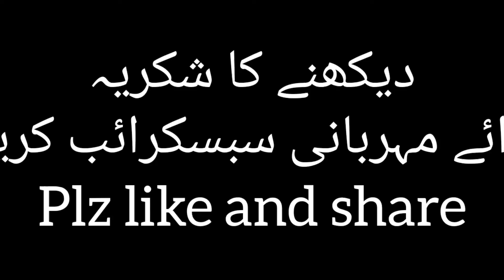Handmade silver jewelry designs/hath k bane hoe chandi ke zewar chandi ke button||Stylish trends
beautiful hand made silver jewlry designs

beautiful handmade silver jewlry designs
latest chandi ki jewlry k designs
2021 ke new chandi k sets designs
unique silver jewlry designs
attractive silver rings images
new silver jewlry images
latest images of silver jewlry
latest designs of handmade silver jewlry
latest designs of silver jewlry
silver chokar sets designs
silver buttons designs
chandi k buttons le designs
chandi ki button patti le designs
silver bangles designs
chandi ki chorioo ke designs
silver kada designs
silver braclet designs
silver necklace designs